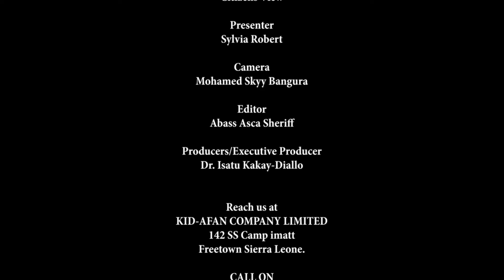(Tripartite) Faceless Protest In Sierra Leone |Citizens View In Discovery With KID-AFAN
Discoveries that focuses on the basic needs of citizens that includes, discovery in education, sport, fashion, food and cuisine, De points, entertainments, Salone Morning Discoveries, and Inside D'Box, Tell Mi Salone along with issues affecting our basics in Sierra Leone